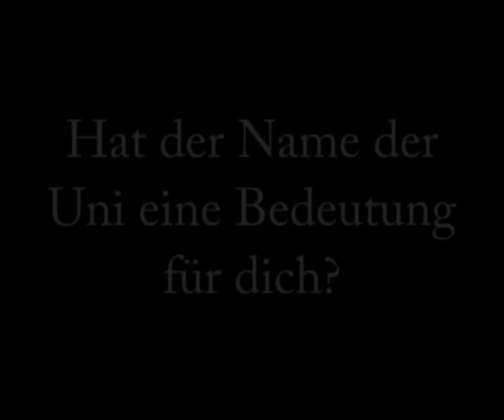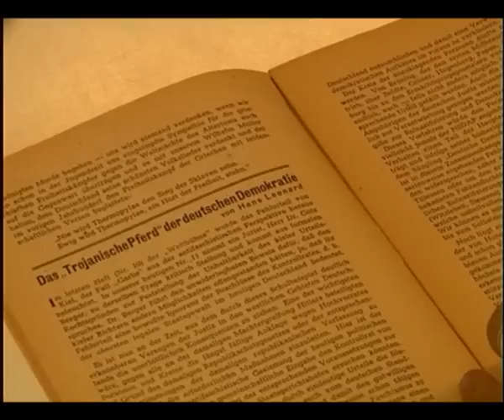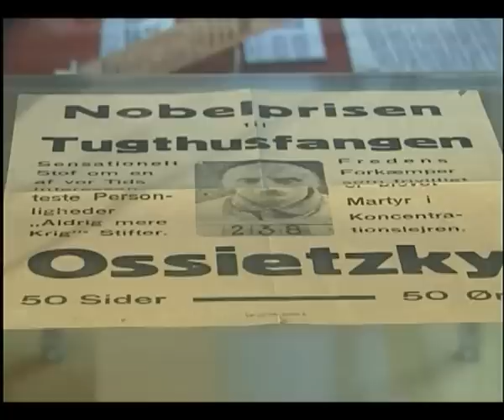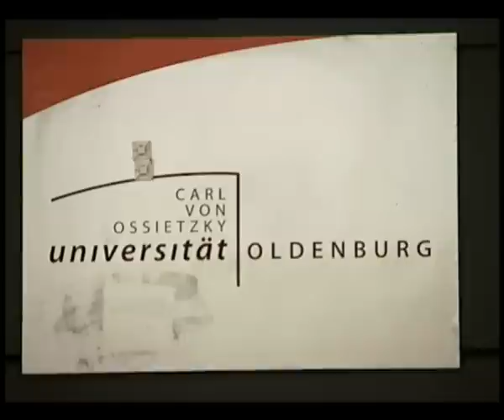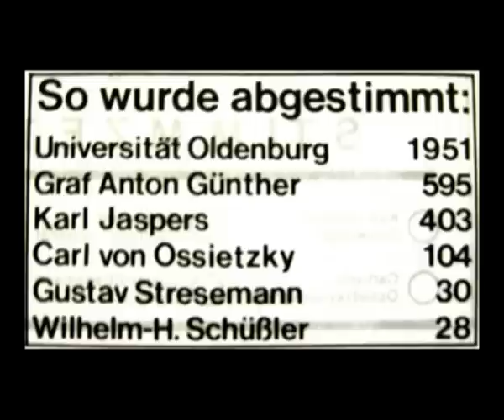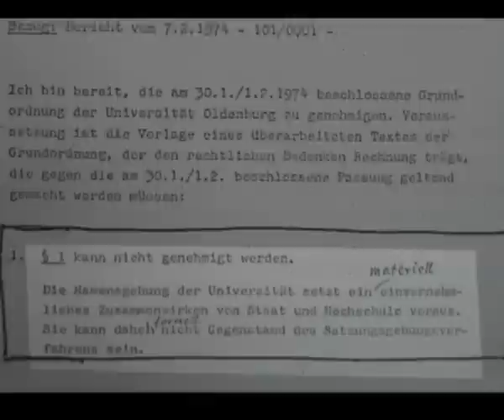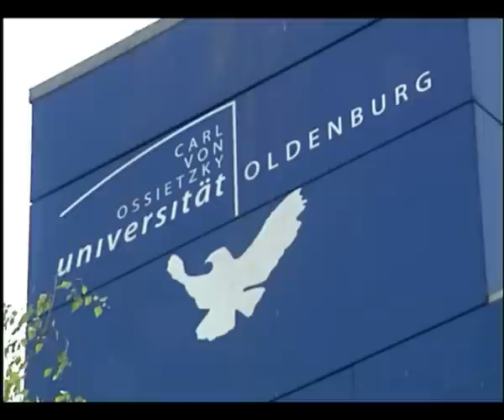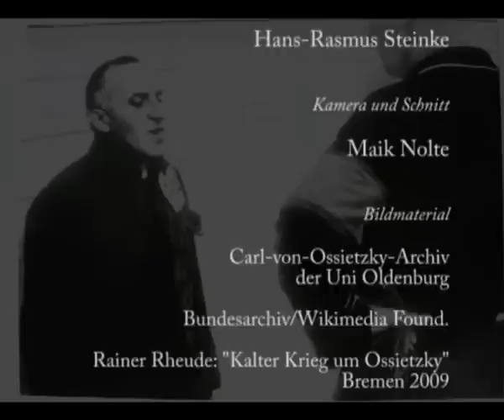Carl-von-Ossietzky-Universität: Der Namensstreit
Erst 17 Jahre nach ihrer Gründung bekam die Carl-von-Ossietzky-Universität Oldenburg ihren heutigen Namen. Vorangegangen war ein jahrelanger und leidenschaftlich geführter Streit.